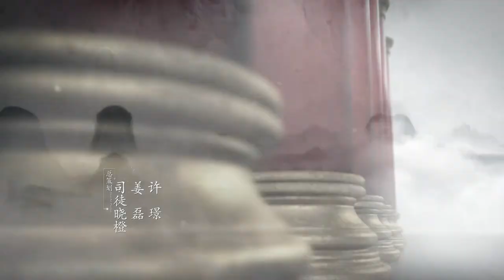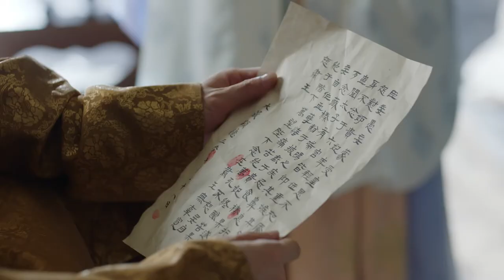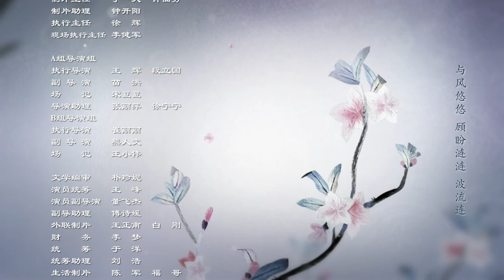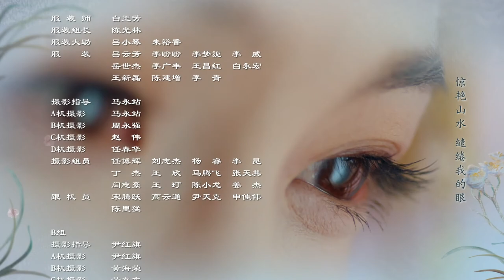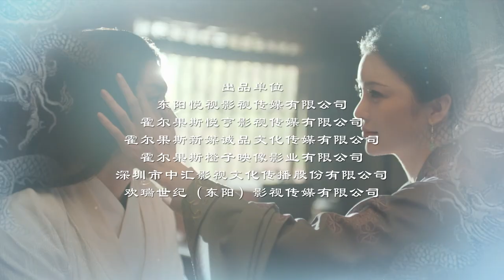VIET SUB【 THE PROMISE OF CHANG’AN】| Produce101 China YangChaoYue | phụ đề tiếng Việt |Tập 31